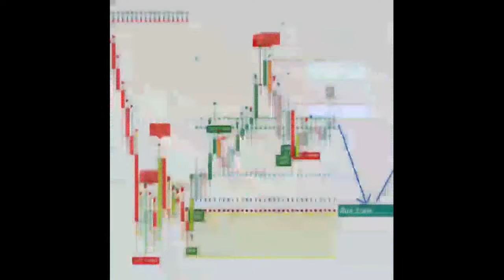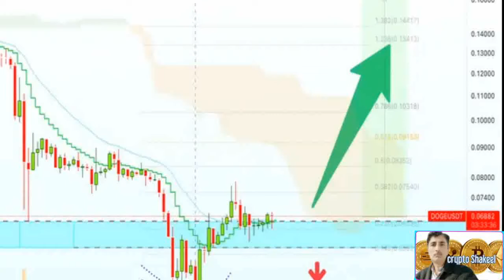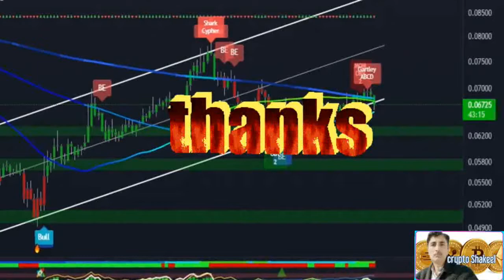Dogecoin price prediction 07 July 2022, crypto shakeel, dogecoin doge today latest news & forecast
( Dogecoin price prediction 07 July 2022, dogecoin doge today latest news & forecast ) ♤About: Crypto Shakeel channel for only Crypto forex daily latest news analysis forecast prediction channel.i am Shakeel Akhtar Yousufzai last 16 years successful forex market trading. Daily forex market analyst. Free live forex signals provider.